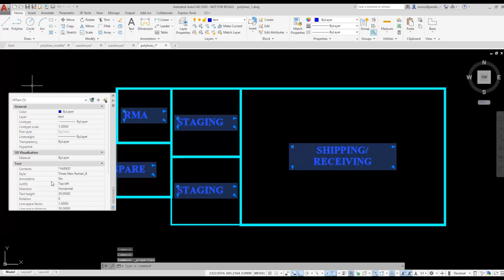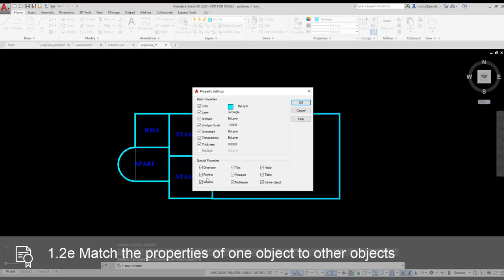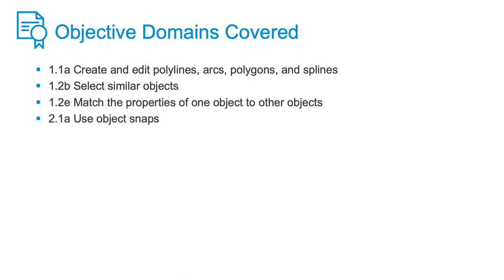Professional AutoCAD for Design and Drafting Lesson 1.2:- ​Create and work with polylines Part 2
After completing this lesson, you'll be able to:

Create and modify polylines using different methods
Convert lines to polylines
Use Select Similar to select objects
Use Match Properties
Create a polyline using the Boundary command
Objective Domains Covered:
1.1a Create and edit polylines, arcs, polygons, and splines
1.2b Select similar objects
1.2e Match the properties of one object to other objects
2.1a Use object snaps

Prove to potential employers that you’re up to the task by becoming an Autodesk Certified Professional. This online course from Autodesk prepares you by offering an overview of skills that match what is covered in the Autodesk Certified Professional: AutoCAD for Design and Drafting exam. The video lessons are structured to match the exam’s objective domains and follow the typical workflow and features of the AutoCAD software, including sections on drawing and organizing objects, drawing with accuracy, advanced editing functions, layouts, printing, and outputs, annotation techniques, and reusable content and drawing management.

In the course, you'll create drawing objects, manage layers, apply object snaps, and work with the User Coordinate System. You’ll edit objects and apply rotation and scale, array techniques, grip editing, offsets, fillet and chamfer, and trim and extend. You'll also gain an understanding of exam topics such as layouts and viewports, output formats, and drawing management. Brush up on markup tools, hatch and fill, text, tables, multileaders, dimensioning, and much more.

After completing this course, you'll be able to:

Draw and organize objects, use advanced editing functions, and draw accurately using the User Coordinate System.
Create and manage your layouts, outputs, printings, and use annotation techniques like markup tools, hatch and fill, multileaders, and dimensioning.
Perform drawing management techniques, use blocks for efficiency, and control external reference and underlay files.
Demonstrate the skills and knowledge required for taking the Autodesk Certified Professional: AutoCAD for Design and Drafting exam.